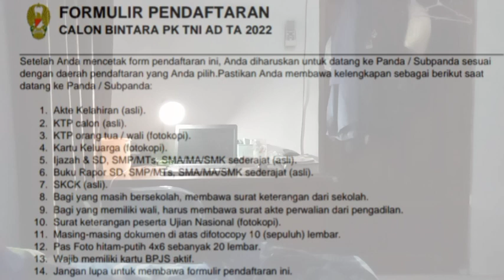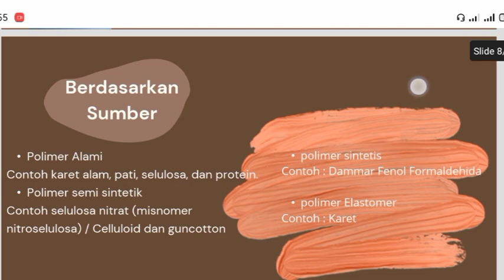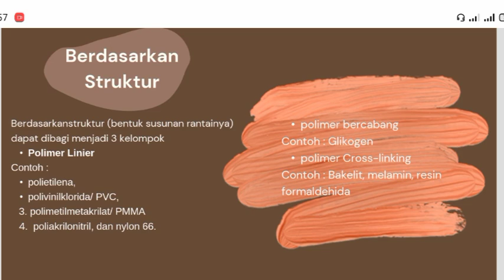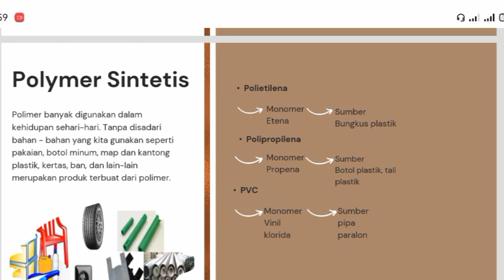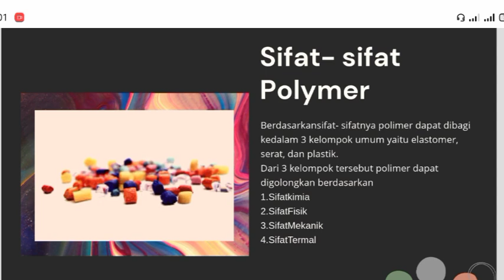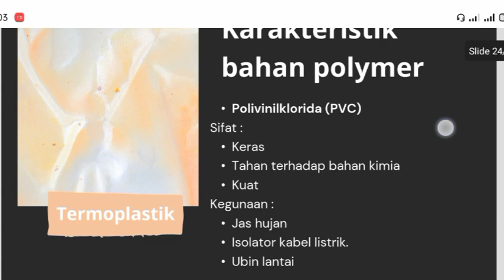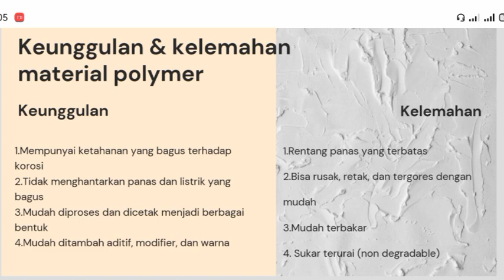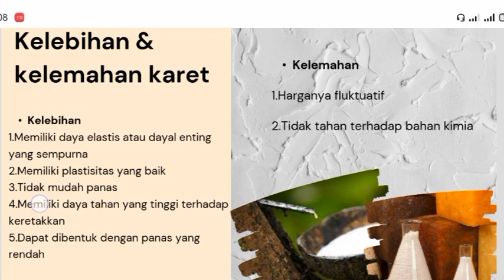AbdurrahmanHarits 2042010001 Rubber&Polymer